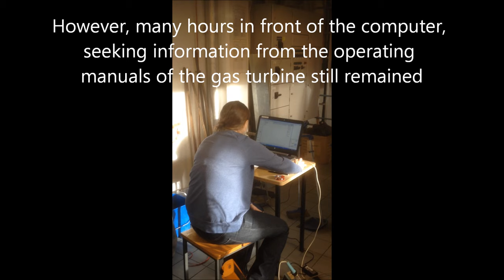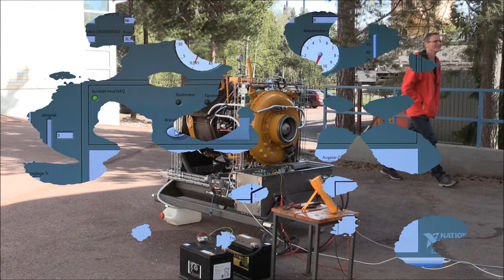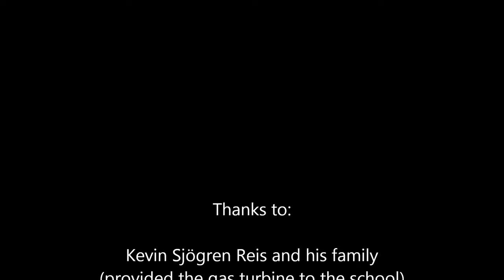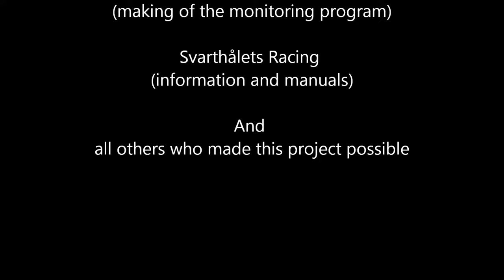Caterpillar 553 gasturbine - in English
See how students and teachers at the Åland University of Applied Sciences renovate an old Caterpillar 553 gasturbine